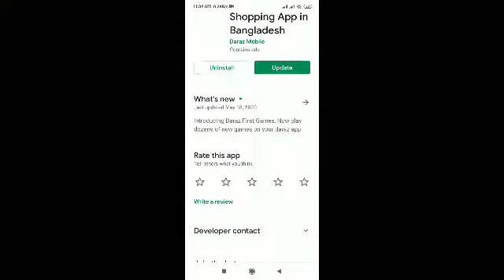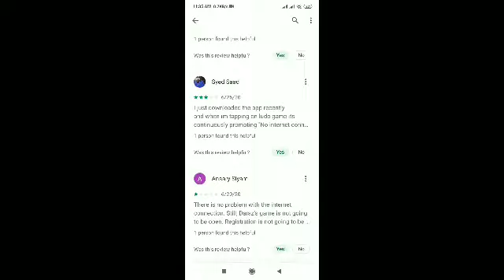Daraz app review from play store||Arafat gaming